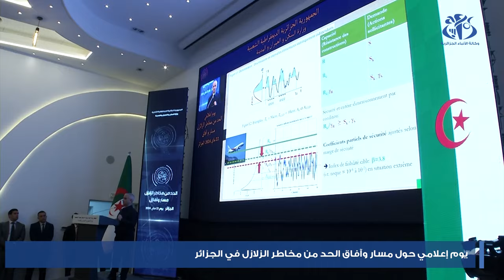يوم إعلامي حول مسار وآفاق الحد من مخاطر الزلازل في الجزائر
الجزائر(وأج)- أعلن وزير السكن والعمران والمدينة محمد طارق بلعريبي، عن إصدار النظام الجزائري المضاد للزلازل نسخة 2024، من إعداد فريق تقني متخصص يتألف من أساتذة جامعيين وباحثين دائمين وفنّيين مدعومٍين بخبراء جزائريين مقيمين في الخارج يتجاوز عددهم الستين.